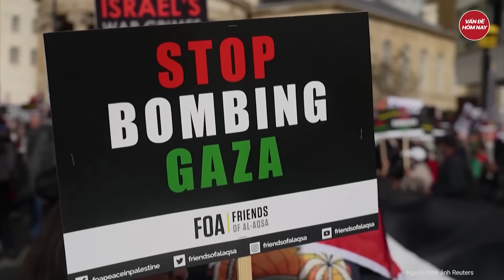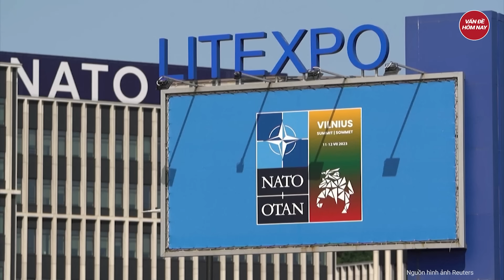Cảnh tượng khủng khiếp khắp Châu Âu biển người biểu tình lớn chưa từng thấy | Tâm điểm quốc tế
Xung đột Israel Hamas | Cảnh tượng khủng khiếp khắp Châu Âu biển người biểu tình lớn chưa từng thấy
Những người biểu tình ủng hộ Palestine tham gia cuộc tuần hành ở trung tâm London ngày 11/11, trong đó có một số người đụng độ với cảnh sát. Sự kiện diễn ra giữa những tranh cãi gay gắt về việc có nên cho phép tuần hành đúng dịp nước Anh tưởng nhớ những người đã hy sinh trong chiến tranh hay không.